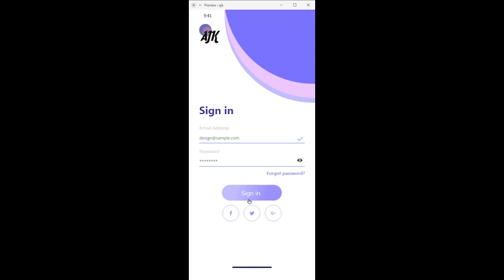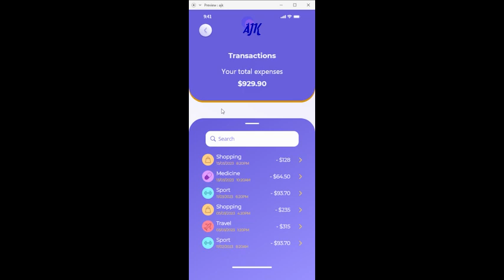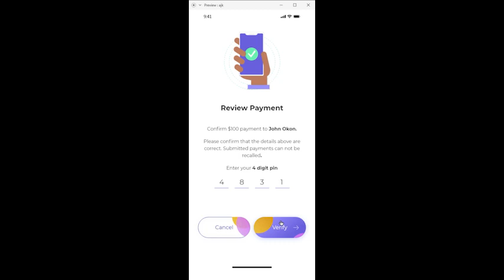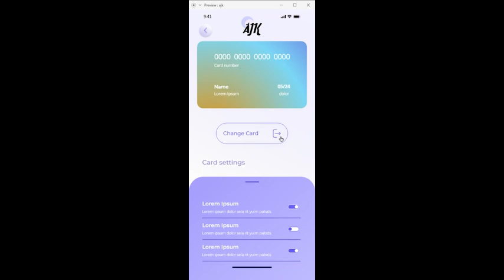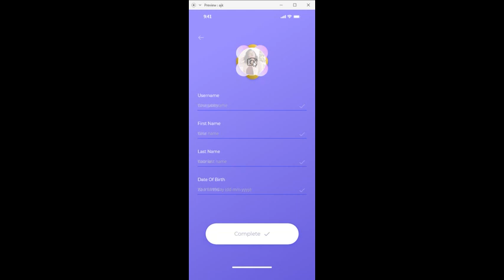Concept for a financial institution App